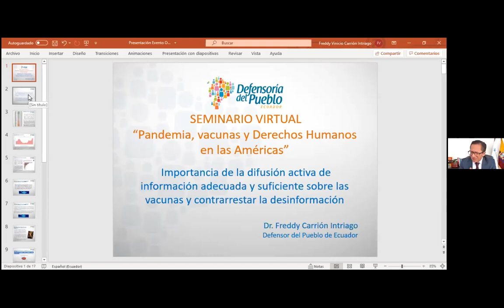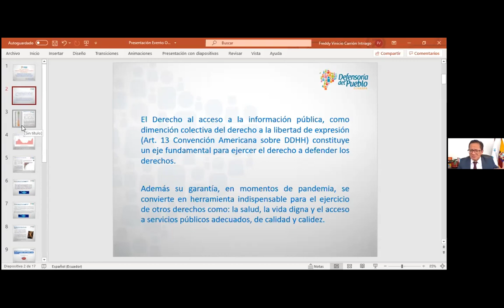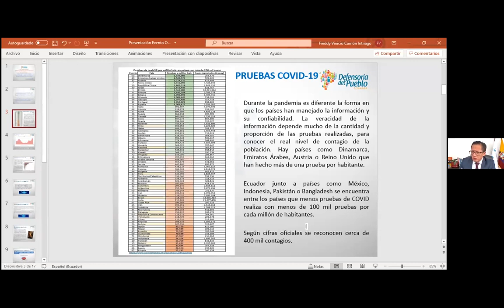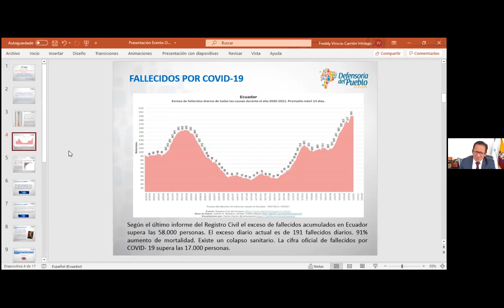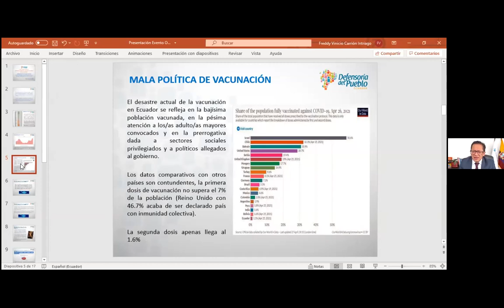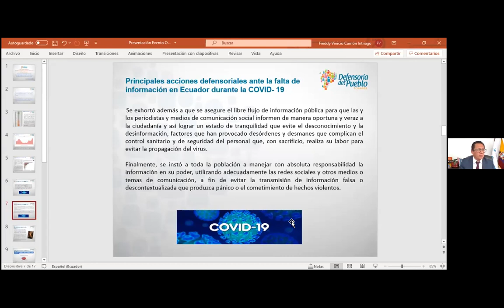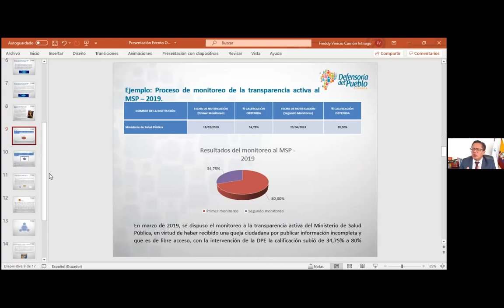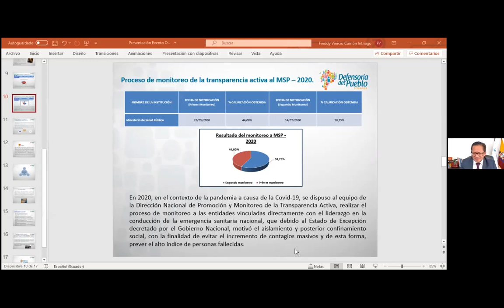Pandemia, vacunas y Derechos Humanos en las Américas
El 10 de mayo de 2021 se realizó el lanzamiento virtual de la Res. 1/21 sobre vacunas contra el COVID19 y DDHH. Participaron del mismo, Michelle Bachelet, Alta Comisionada de Derechos Humanos de las Naciones Unidas; Antonia Urrejola, Presidenta de la CIDH y Soledad García Muñoz, Relatora Especial para los Derechos Económicos, Sociales y Culturales de la CIDH, entre otras personas expertas en la temática.